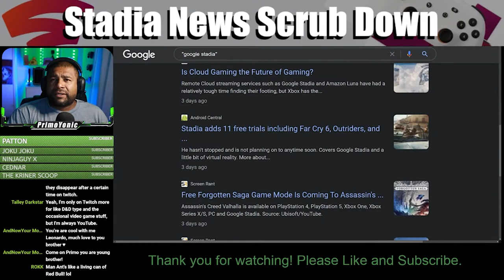YOUTUBE AND TWITCH, I DO WHAT I LIKE | SNSD Episode 8 Clip